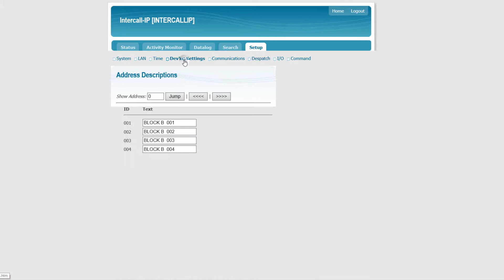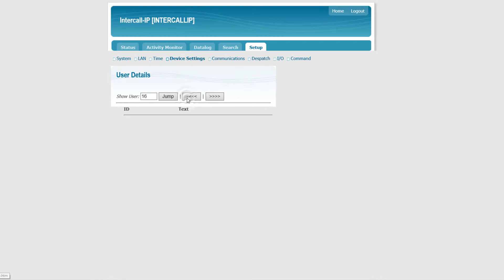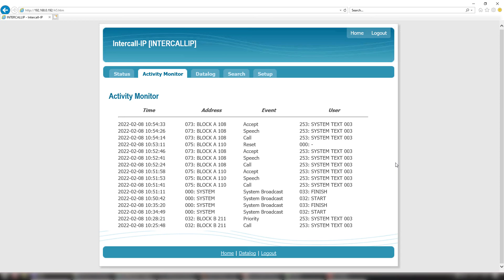Intercall Nurse Call L7700 IP Power Supply Controller - Web Interface and CMS-IP Software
The L7700 has the capacity to power an entire Intercall system with provision in the enclosure to accommodate a 12Volt 12AH battery for system backup requirements. The unit features an integrated embedded web server used to configure the system configuration, datalog access and remote monitoring. The Ethernet port may be used to connect IP controllers together, provide an interface to other Intercall IP devices and for connection to third party products such as IP/DECT phones & message paging etc. In addition, the unit features; onboard calendar clock and disk drive which records all system activity and configuration settings. Day/Night alarm settings may be automatically switched by the on-board clock or by manual switch. The unit features programmable volt free contact inputs and a volt free contact output together with an RS232 output which can be configured for many baud rate and data formats. The integral float charger supports a single 12Volt 12AH battery and the AC, DC, Battery and Earth continuity are monitored continuously.

Call Management System (CMS-IP) monitoring software is used in conjunction with the L7700 IP Controller and displays real time information from the call system. The CMS IP software nterfaces directly with the TCP/IP LAN (Local Area Network) and may be installed on several computers simultaneously on the same LAN. CMS-IP does not require any complicated Com port setup or Importing of Room Text Data or Users as the information is automatically received over the Network. All of the events are stored inside the L7700 IP Controller, so the PC does not even need to be switched on in order to record system activity. With the use of an additional IP L7744 interface, free text messages may be sent to Message Pagers and DECT telephone handsets

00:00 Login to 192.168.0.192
00:30 Setup
01:38 Device Check
01:52 System Commands
02:04 Call Management System (CMS) IP monitoring software